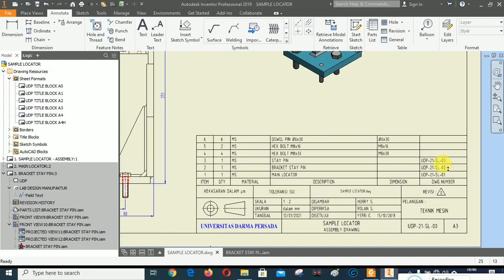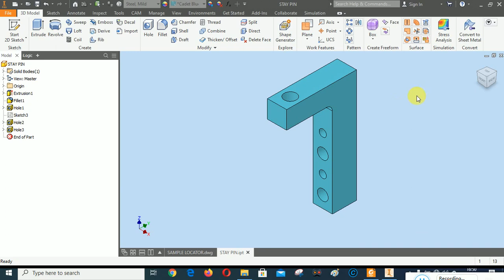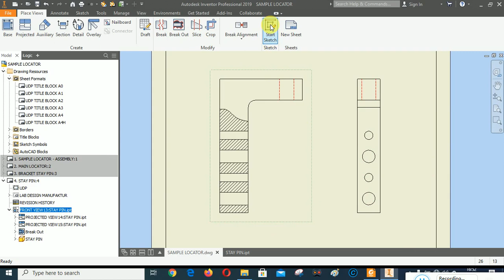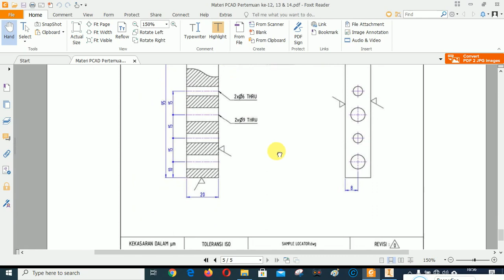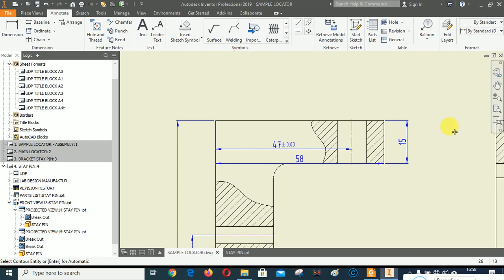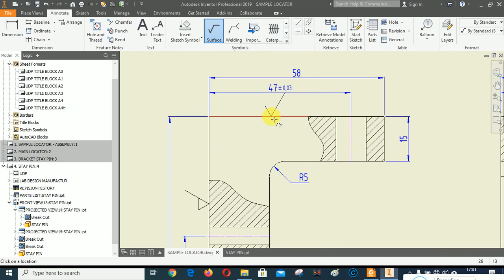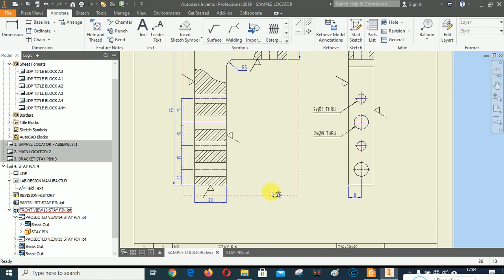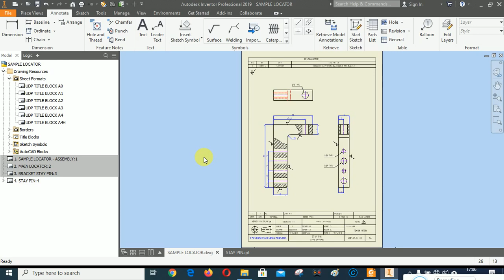8. SAMPLE LOCATOR - DRAWING DETAIL STAY PIN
Video tutorial ini membahas mengenai pembuatan Drawing Detail untuk komponen Stay Pin.